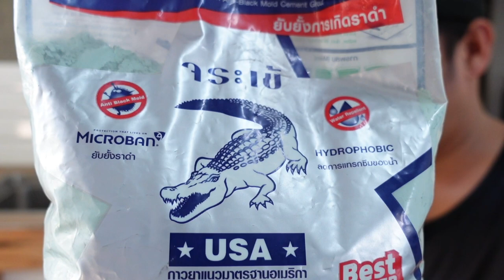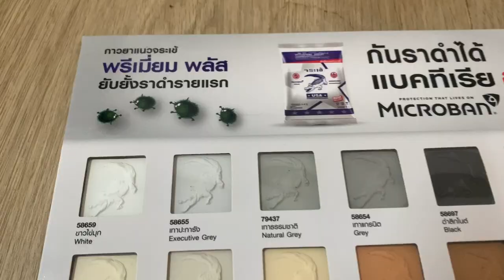ปูกระเบื้องผนังครัวง่าย ๆ สีสวยด้วยกาวยาแนวตราจระเข้ ต่อเติมบ้าน Ep101 T3B DIY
ปูกระเบื้องผนังสำหรับงานเล็กๆ ไม่ใช่เรื่องยาก ไม่ต้องเรียกช่าง
ยุคนี้ทำได้ง่าย กระเบื้องจะสวย โดดเด่นมากขึ้นด้วย ยาแนว ถ้าเบื่อกับอะไรเดิมๆ
ลองสนุกกับสียาแนวดูครับ กระเบื้องสีขาว พอตัดสียาแนวใหม่ อารมณ์ก็เปลี่ยนไป
วันนี้ผมลองกระเบื้องขาวกับยาแนวสีเขียวตองอ่อน ดูสวยแปลกตา แต่ไม่ทิ้งความมินิมอลแบบ มูจิ เพื่อนๆลองเลือกสียาแนว คู่กับกระเบื้องดูครับ

"แค่เปลี่ยนสียาแนว บ้านก็เปลี่ยน"
เลือกยาแนว จระเข้ มีสารป้องกันราดำ มีสีให้เลือกมากกว่า 40 เฉดสี